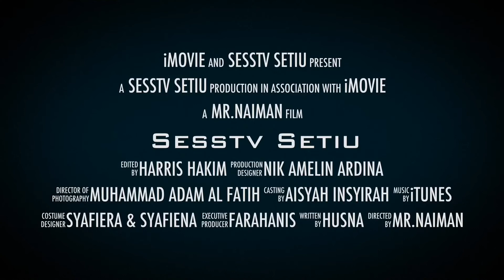SESSTV EPISODE 19 - SUKANTARA 2018 PART TWO